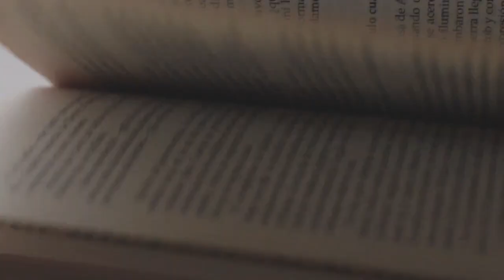ALTAI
La spia che veniva da Venezia